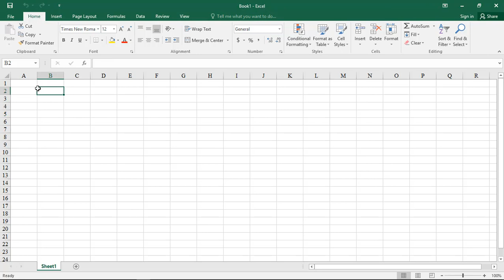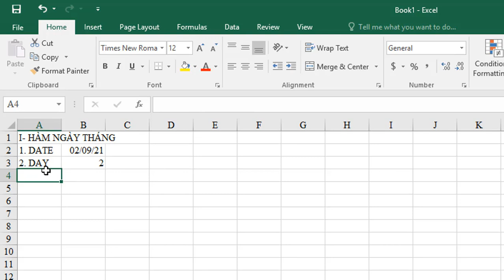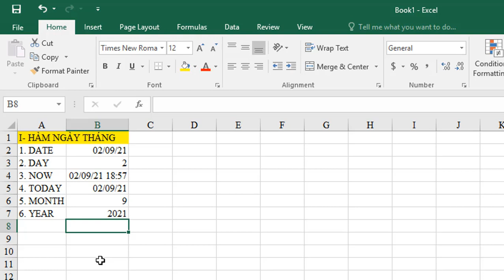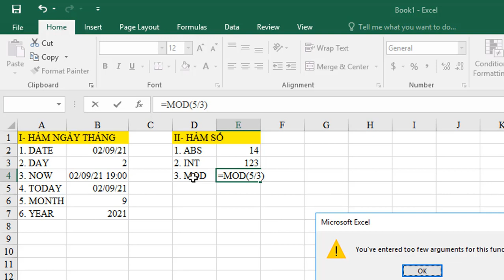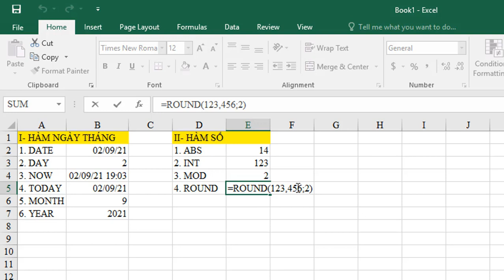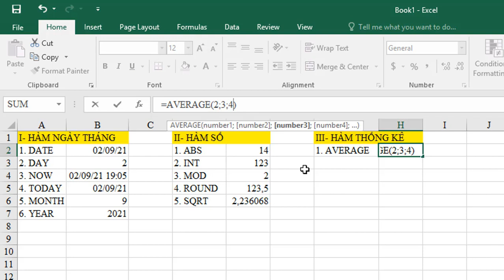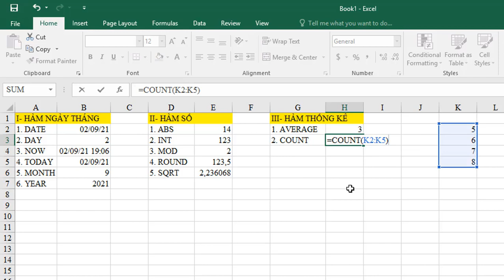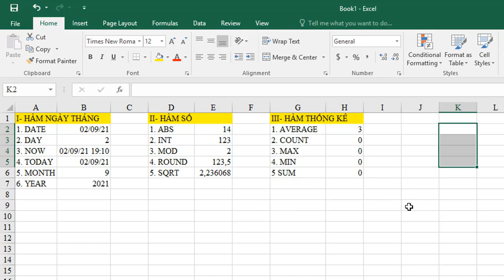MỘT SỐ HÀM THÔNG DỤNG TRONG EXCEL (P1.B1)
EXCEL GUIDE: TIN HỌC VĂN PHÒNG - MỘT SỐ HÀM THÔNG DỤNG TRONG EXCEL (P1.B1)
- HỌC EXCEL MỌI LÚC, MỌI NƠI QUA VIDEO, CHỈ CẦN CÓ WIFI HOẶC 3G, 4G
How to use excel funtion ?
- Học và làm quen với các hàm trong Excel
   + Hàm ngày tháng (date funtion): date, day, now, today, month, year;
   + Hàm số (number funtion): abs, int, round, sqrt;
   + Hàm thống kê (statistics funtion): average, count, max, min, sum.
😃 Các bạn đừng quên đăng ký kênh, chia sẻ để Thành Hiếu Construction®, các bạn và nhiều người có thể kết nối và gần nhau hơn, ngoài ra các bạn nhấn thêm nút chuông để nhận video nhanh và sớm nhất nhé.
😃 Cám ơn các bạn đã theo dõi và đọc qua nội dung này.
© Copyright by Thành Hiếu Construction® Production